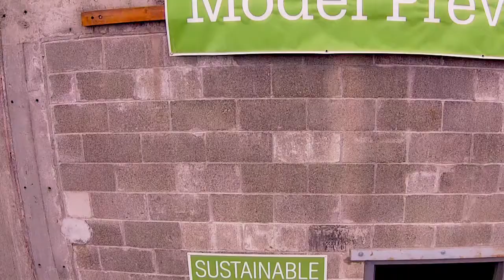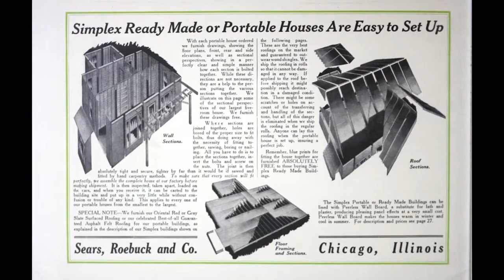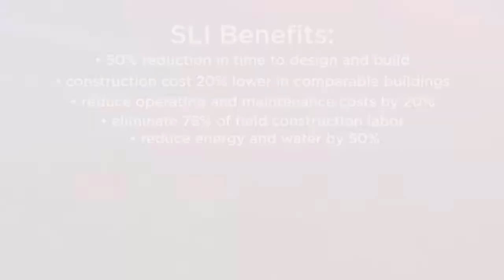Invention Capital at Work: CollinsWoerman and Intellectual Ventures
Seattle-based architecture firm CollinsWoerman invented a technology that makes mid- and high-rise building construction faster, cheaper, and more sustainable. Watch how Intellectual Ventures is helping to expand the technology in global markets through the new joint venture Innovative Building Technologies LLC.

TRANSCRIPT

(0:00-0:06) Music

(0:07-0:26) Kevin Wallace, President and COO, Wallace Properties:  Sustainability is a buzz word that gets thrown around a lot in the industry.  And when we think about sustainability, it’s the ability to reduce the use of utilities in a project, water and sewer and power.  So what we’re focused on is building mixed use apartment buildings in urban centers around Seattle that are affordable to people that are making between 50 and 100 percent of median income.

(0:27-0:57) Arlan Collins, Principal, Collinswoerman & Co-Founder, Sustainable Living Innovations: SLI was conceived as a company that was gonna try and execute some really, really big changes to the industry.  And we design a building in half the time, build it in half the time to use half the energy and half the water.  It’d be something that would lift the human spirit and make living in an urban environment a true pleasure that would truly make a difference in peoples’ lives.

(0:58-1:01) Music

(1:02-1:24) Chris Alliegro, Intellectual Ventures: If you think about modular construction, it’s not a new idea.  It’s been around for a hundred years or so if you go back to the original Sears Roebuck kit houses.  But if you think about the commercial construction market, just in the U.S. alone it’s a couple hundred billion dollar market and modular construction has maybe penetrated 2 or 3 percent of that market.  And so when we look at it just from a purely business standpoint, the opportunities are enormous.

(1:25-1:34) Kevin Wallace, President and COO, Wallace Properties: Not just creating something that you can manufacture and steel up but it’s something that is truly a better quality product, a better concept than what we’re building in the field today.
(1:35-1:50) Eric Bell, Senior Director, Intellectual Ventures: Usability is just incredible.  You know walking through the prototype space, the layout, the quality of the light, the use of the materials, it’s really just gonna be a spectacular A-grade space.

(1:50-154) Music

(1:55-2:15) Arlan Collins, Principal, Collinswoerman & Co-Founder, Sustainable Living Innovations: When we first started, we started actually with the space, not with the solution.  So we started with a really great living space and we figured out how to put it together with parts.  And I think what we’ve done that’s so radically different than the track the industry’s been on for the last 50 years is we’re not shipping any space, we’re shipping parts.

(2:15-2:24) Tim Charoni, Superintendent, Sellen Construction: It’s a lot easier because we have a lot less things to coordinate when, when they actually do arrive on site.  You’ve got a hundred pieces instead of tens of thousands of pieces to put together.

(2:25-2:31) Eric Bell, Senior Director, Intellectual Ventures: We saw a lot of attractive aspects, as they call them, Gorman Technology, it’s really better on every vector.

(2:32-2:52) Rick Osterhout, Executive Vice President, Sustainable Living Innovations: We view the partnership as Intellectual Ventures as essential to the growth of our company.  We think what they can bring to material science and other enhancements to our technology and our deliverables is gonna be fantastic.Secondly we know we’re gonna get copied.  This is really a very powerful technology and we think that the breath and depth of the resources that IV has is really gonna help us to protect it internationally.

(2:52-3:10) Chris Alliegro, Intellectual Ventures: First and foremost we want to make sure that this great idea is protected, from an IT standpoint.  The second big part of it is to help them, and us, think big and think globally.  So for example and that in taking this technology and using it as a core building block in an entire city in China.

(3:11-3:22) Rick Osterhout, Executive Vice President, Sustainable Living Innovations: We want to be in multiple countries, we know there’s applicability for our building technology for hotels, for student housing, for affordable housing all over the world and the only way we’re gonna get there is with a global partner.

(3:23-3:32) Kevin Wallace, President and COO, Wallace Properties: So we’re really excited to continue to see this little project prove out and we’re already working on the heels of this project to get the next project and the project after that moving forward.